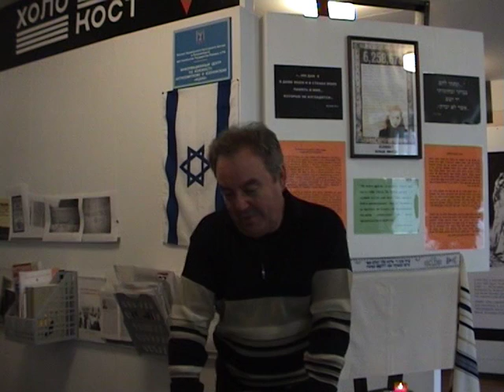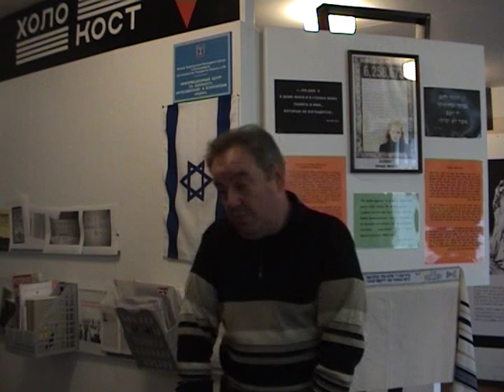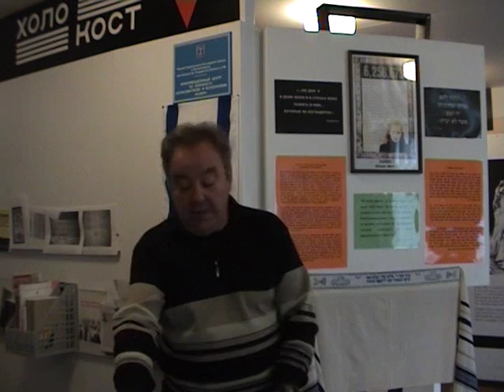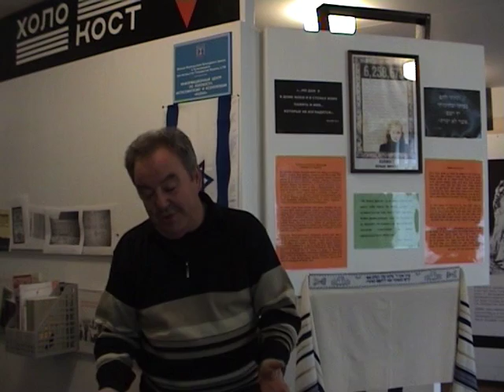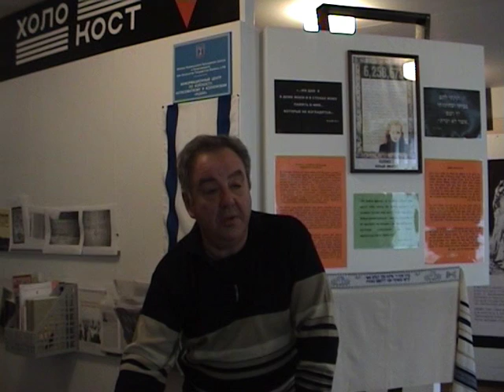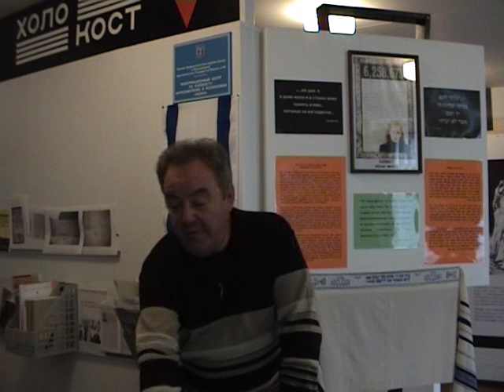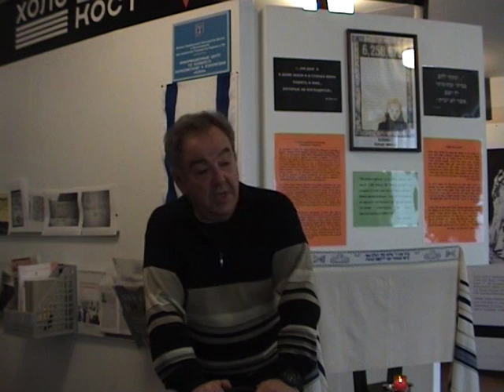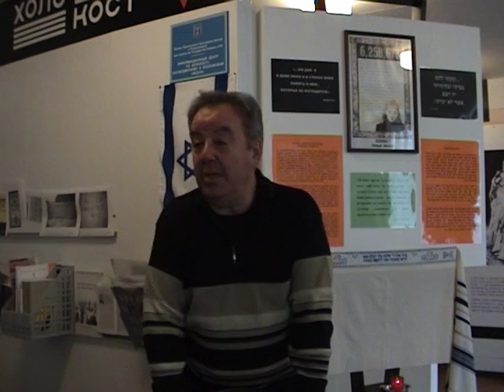Цели Холокоста, антисемитизм, геноцид чеченцев. Ч.2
Школьный учитель истории М.Гольденберг об актуальности изучения истории Холокоста в современной России. Геноцид чеченцев. На рынках стоят не лучшие представители азербайджанского народа. Почему вьетнамцы победили американцев. Бескультурье - путь к фобиям. Часть 2. Съёмка Максима Ефимова. 2006 год. Петрозаводск. Архив.